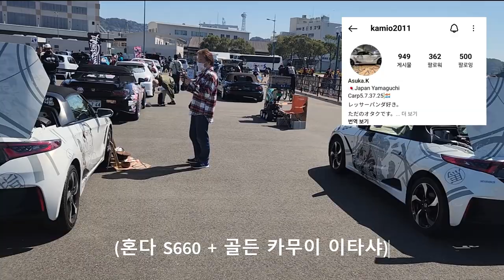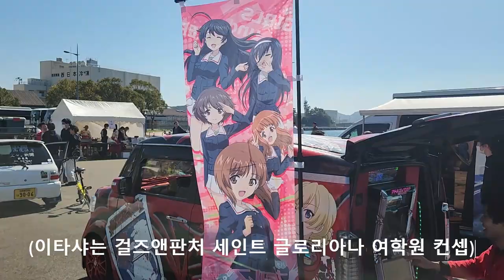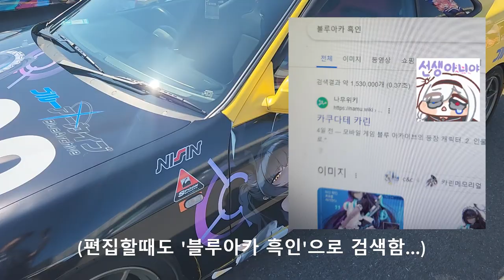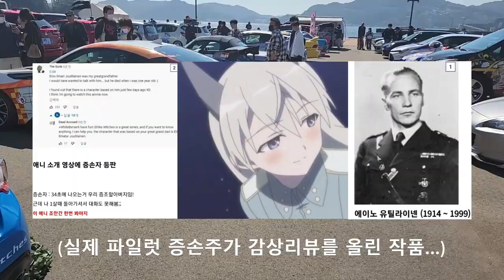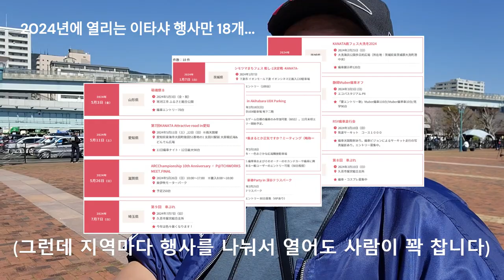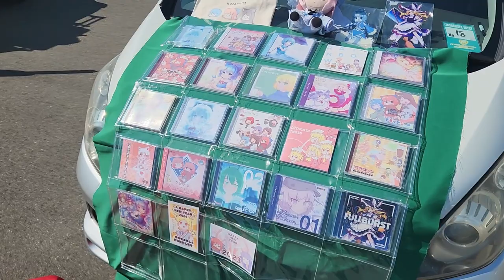차쟁이와 오타쿠 모두 떡실신하는 일본 시골 카밋의 수준!! [사세보 이타샤 위크(SASEBO ITASHA WEEK)]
안녕하세요! 모터스피릿 이태준입니다!

지난 3월 16일과 17일,
일본 사세보 에서 개최된 itashaweek 에 다녀왔습니다!
도쿄 에서 무려 1,200km나 떨어진 시골 동네에서 열린 카밋인데도
그 수준은 그 어떤 대형 카밋보다 놀라웠습니다!

차쟁이와 오타쿠는 물론, 일반 관람객까지 깜짝 놀라게 만든 자동차들!!
그 현장을 직접 카메라에 담아왔습니다!